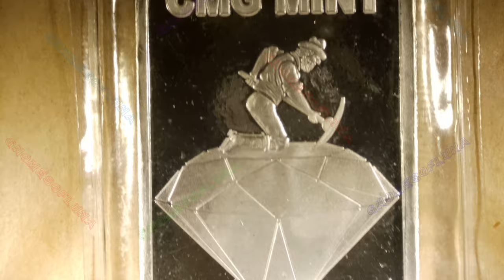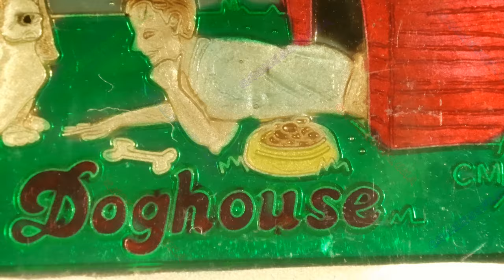2017 In The Doghouse / CMG Mint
Year: 2017
Title: In The Doghouse
CMG Mint
Mintage: 70 PL, 72 EN
Artist: Chris Geiner
1oz Silver Round Prooflike